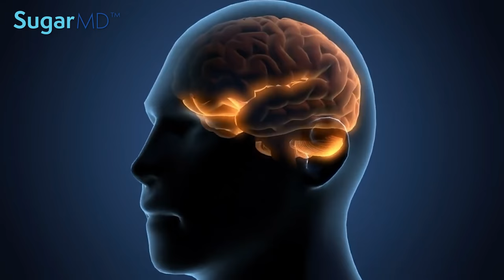Milk Thistle: Top Benefits for Diabetics You Must Know! SUGARMD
In this video, you will find out the benefits of milk thistle for patients with diabetes. SugarMD explains. Today, let’s talk about the benefits of milk thistle. If you have diabetes and want to know how this supplement in our supplement can help, then you’re at the right place. This video will explain it all to you.

Firstly, the most famous benefit of milk thistle plant is how it can help your liver. If you have diabetes, it is so so important for you to protect your liver. Diabetes can increase your risk of non-alcoholic fatty liver disease. Remember to watch our fatty liver video on youtube later. Anyway, Fatty liver disease can actually affect how your liver works! So even if you don’t drink alcohol, or you take very little alcohol, you can still get fatty liver disease.

Milk thistle can decrease your blood sugar levels and your HbA1c. HbA1c is a measurement that your doctors and healthcare providers use to measure blood sugar control.
That’s not all! Because of its anti-inflammatory and antioxidant properties, it may also help prevent diabetes-related complications. For example, kidney disease.
Do take note that these benefits are not guaranteed. So don’t use our supplement that contains milk thistle to replace any medication, at least until you may not need them. If you are pregnant or breastfeeding, or have any medical conditions I would not probably recommend it.

At least 50% of people with diabetes will eventually develop fatty liver disease. So, I encourage you to protect your liver in any way you can. You can do this by exercising and eating healthy food. Or maybe avoiding excessive alcohol consumption. But most importantly, managing your blood sugar levels well can protect your liver.
Did you know that milk thistle supplements may help to preserve your liver cells? Studies suggest that milk thistle benefit you by reducing the damage and inflammation of your liver. And it can even prolong the lifespan of some people who have liver disease.

𝐅𝐎𝐑 𝐍𝐎𝐍-𝐔𝐒𝐀 𝐂𝐔𝐒𝐓𝐎𝐌𝐄𝐑𝐒 𝐓𝐎 𝐏𝐔𝐑𝐂𝐇𝐀𝐒𝐄 𝐓𝐇𝐄 𝐅𝐎𝐋𝐋𝐎𝐖𝐈𝐍𝐆 𝐎𝐑𝐈𝐆𝐈𝐍𝐀𝐋 𝐀𝐔𝐓𝐇𝐄𝐍𝐓𝐈𝐂 𝐒𝐔𝐆𝐀𝐑𝐌𝐃 𝐏𝐑𝐎𝐃𝐔𝐂𝐓𝐒

Note: If you are already a fan of @Drberg or @drekberg  you will find this channel very educational, especially for diabetics.